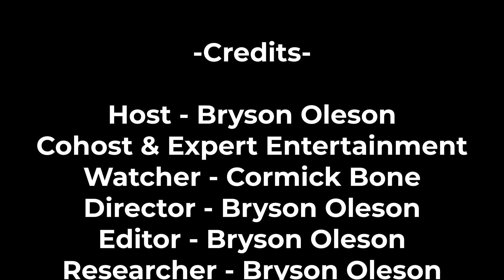The Unbearable Weight of Massive Talent: The Best Bromance | Easily Entertained Ep. 25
Starring Nick Cage as himself, with Pedro Pascal, The Unbearable Weight of Massive Talent brings you the bromance that you didn't know you needed in your life. Listen as the Bryson and Cormick bromance talk about this perfect bromance movie.